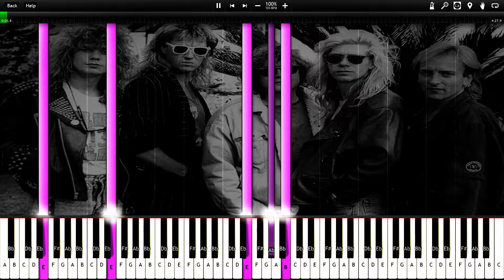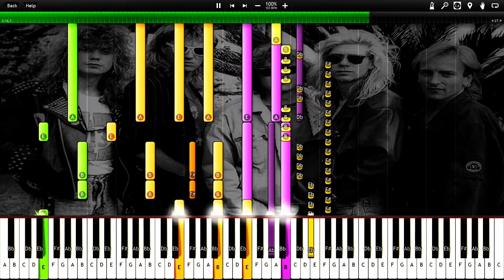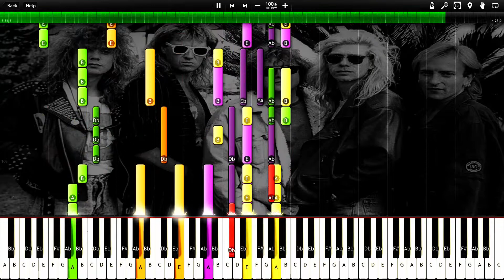Stand Up (Kick Love Into Motion) - Def Leppard (Synthesia) [Tutorial] [Instrumental Video]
Here is 'Stand Up (Kick Love Into Motion)' by Def Leppard and it was released in 1992. It's one of my favourite song. Enjoy!

More songs are in the middle of making but I will upload them when they are finished.

★About this song:
Time Signature: 4/4
Key Signature: C sharp Minor
Tempo: 103 BPM
How long it took: 5 Hours

Please remember to put my YouTube name in your video that you are going to use. If I see you use my video or do a similar thing without telling me or notifying then I will make a report of your video or your YouTube channel.